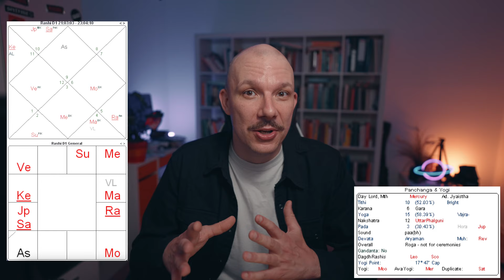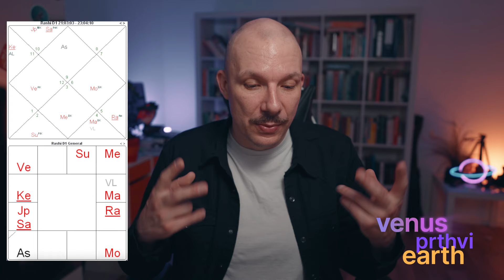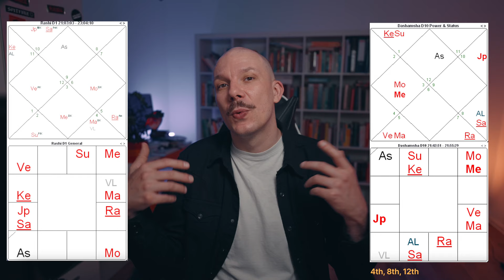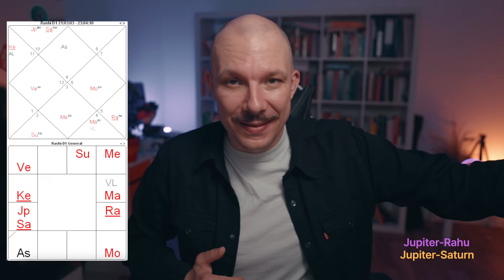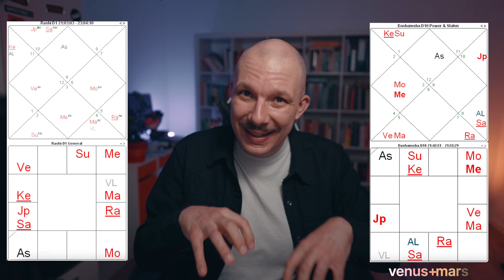Strong planets, but Working Against You? (example of Ilaria Alpi, killed by the mafia)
Journalism analysed with the traditional rules of career analysis. Dashas of the tragic event, would we be able to predict it? Gandanta, Brahma, Rudra, Grahamalika yogas example. Following Kalayana Varma of Saravali always supported by Navamsha and Dashamsa.